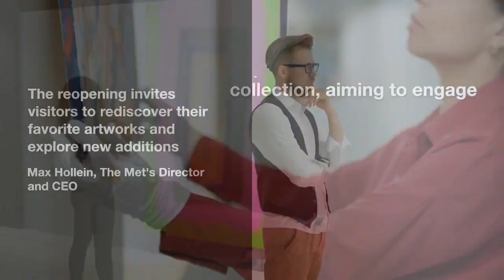The Met Reopens European Art Galleries After Five-Year Renovation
After a meticulous five-year renovation effort, The Metropolitan Museum of Art has thrown open the doors to its 45 European art galleries, breathing new life into iconic works and significantly enhancing the gallery's lighting and energy efficiency. This extensive project, regarded as the largest in the museum's history, marks a monumental step in the museum's commitment to preserving and showcasing its rich collection of European art from different eras. The reopened galleries now offer visitors a revitalized and enriched experience, where masterpieces by artists like Rembrandt, Caravaggio, and Goya are bathed in an improved and more environmentally friendly light.

The comprehensive renovation project, which began five years ago, has brought about a transformative change in the museum's European art galleries. The exhibition, aptly titled "Look Again: European Paintings 1300–1800," introduces visitors to a fresh narrative and thematic arrangement among over 700 works of art. These include pieces by some of the most renowned artists in history, such as Rembrandt, Caravaggio, Poussin, and an extensive collection of El Greco and Goya, rivaled only by their native Spain. This reopening ushers in an era of exploration and rediscovery as the galleries allow for new dialogues and connections between different cultures, materials, and historical moments captured within the collection.

The scale and ambition of this renovation project are underlined by its substantial budget, amounting to approximately $150 million (€138 million). This investment demonstrates the museum's unwavering commitment to preserving its cultural treasures and offering an enhanced experience to its visitors.

One of the key components of this renovation was the replacement of the aging skylights, initially installed in 1939 and last upgraded in 1952. These modernized skylights not only provide superior lighting quality within the galleries but also improve energy efficiency and create optimal conditions for preserving the precious paintings on display. The result is an atmosphere that not only showcases the artworks to their best advantage but also ensures their long-term protection.

Max Hollein, The Met's Director and CEO, expressed his excitement about the reopening, highlighting how it invites visitors to reconnect with beloved classics while also discovering new acquisitions and lesser-known gems, all within a thoughtfully curated context.

Stephan Wolohojian, the John Pope-Hennessy Curator in Charge of the Department of European Paintings, emphasized the project's significance in reimagining the presentation of The Met's extraordinary collection. The goal is to provide a richer, more layered, and more satisfying experience for all visitors, engaging them more deeply with the diverse and profound artistry on display.